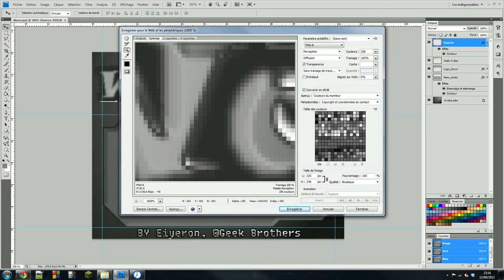J-3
J'n'aurai pas le temps de finir pour le concours, mais le projet tient toujours, et ça promet.
Je pense de plus en plus à faire un cross platform calto-PC...